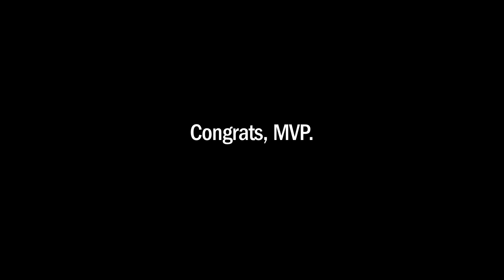Steph Curry - Sink a Three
Fan made tribute to the league's greatest player, Steph Curry. Special thanks to the one and only Beatles for inspiring this tune. Massive shout out to Pollen Music. Dave Lebolt arranged and produced the track. The fabulous @JarrettJohnson on lead vocals, Sharon Youngblood, Derrick Evans, and Lizzie Komba on background vocals. Incredible. GO DUBS!